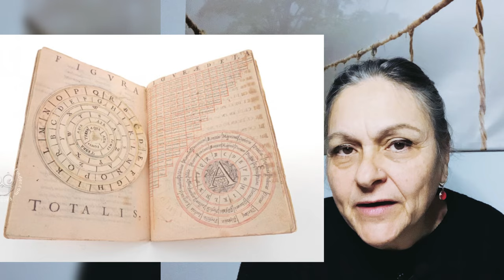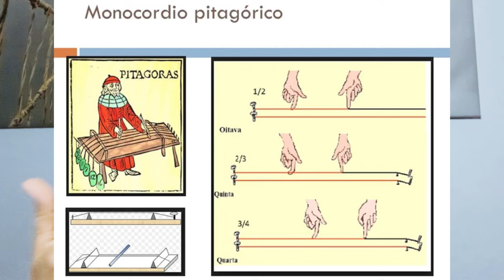¿Por qué Biodanza es la Ars Magna según Rolando Toro?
Rolando Toro dice: “El ser humano no es el centro del universo, el centro del universo es la vida (…) La óptica biocéntrica nos permite penetrar en el mundo de fuerzas y acontecimientos que no pertenecen a lo humano, sino a la vida universal”. “Biodanza es la Ars Magna que nos conduce a la salud como expresión del orden cósmico”.

En este video profundizamos sobre ello.